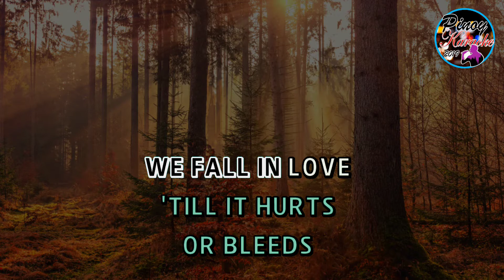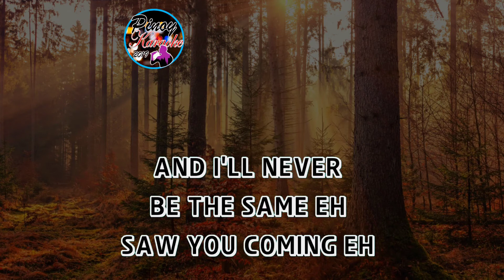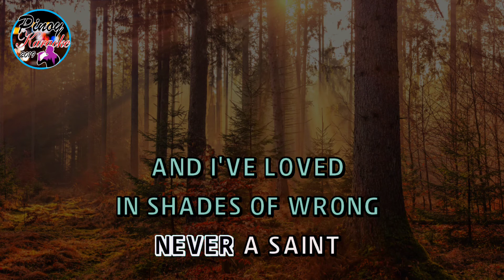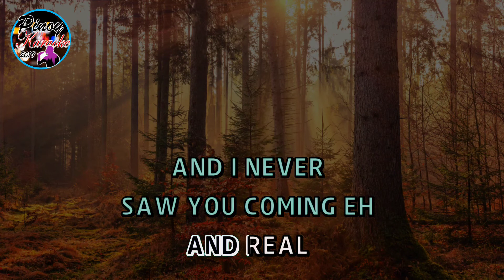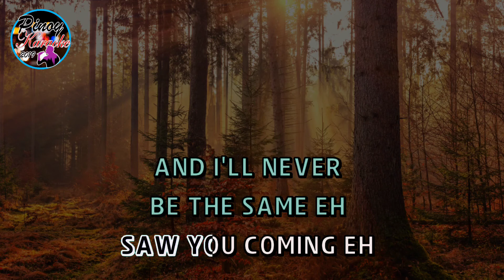State Of Grace by Taylor Swift (Karaoke : Male Lower Key)